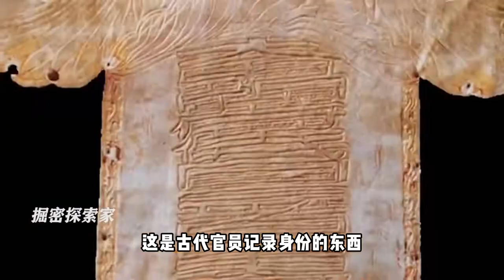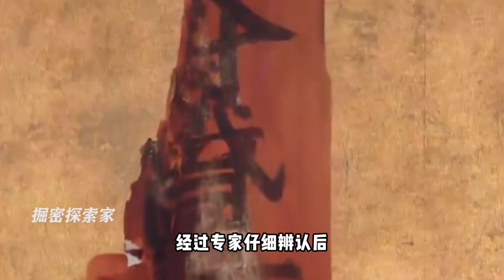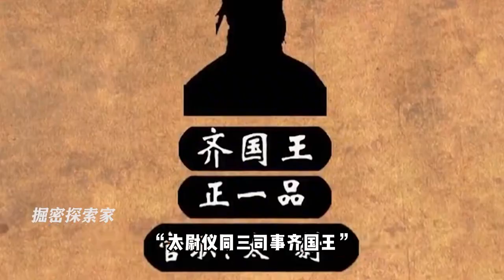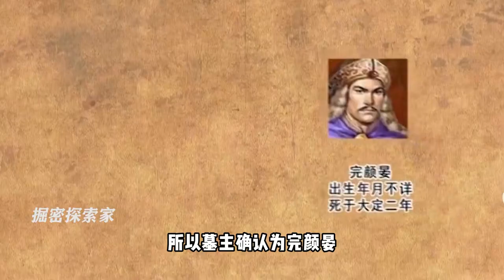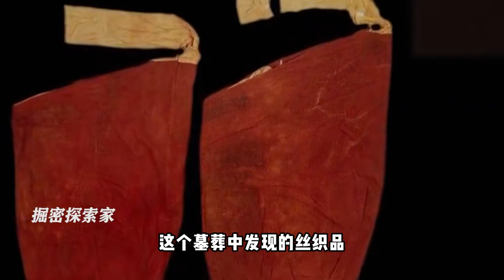老農后院挖出金代墓葬，墓中女尸身著禮服吊帶襪，款式超前1000年